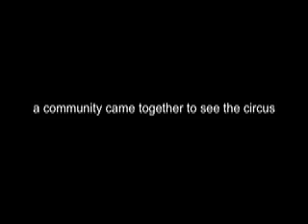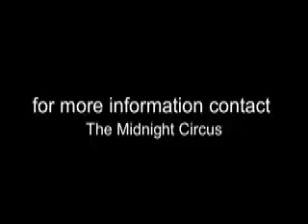Circus in the Parks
Circus in the Parks made it's debut in the North Center/Lincoln Square neighborhoods in 2007. The program expanded to more parks in 2008. To date The Midnight Circus has raised over $50,000 dollars for Chicago Parks. In 2009 The Midnight Circus is hoping to further expand it's Circus in the Parks programming.